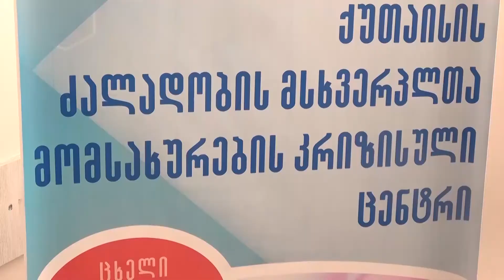გენდერული ძალადობის წინააღმდეგ ბრძოლის 16 დღიანი კამპანია დღეს დასრულდა